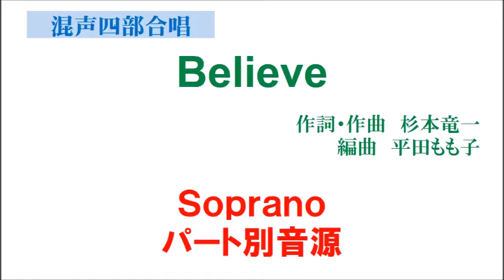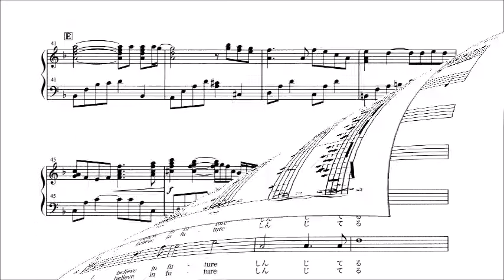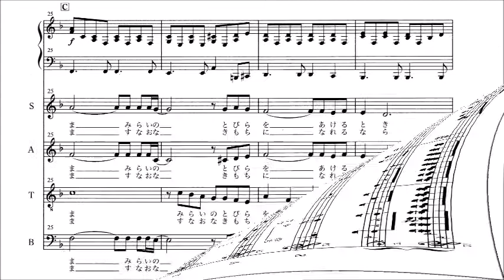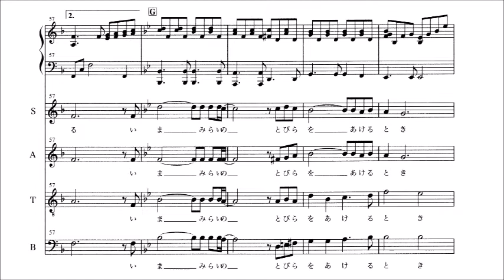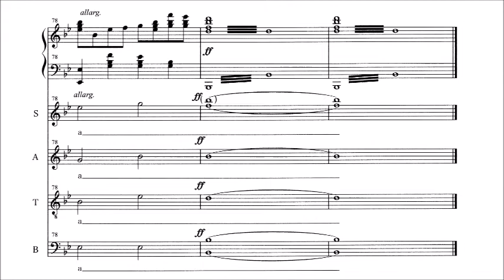「Believe」 混声四部版 Soprano音源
「Believe」 混声四部版